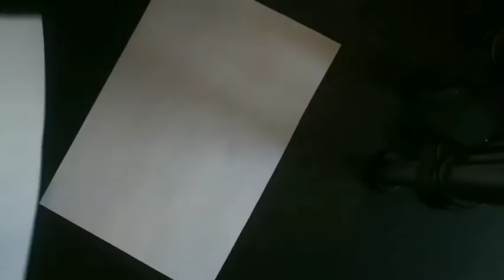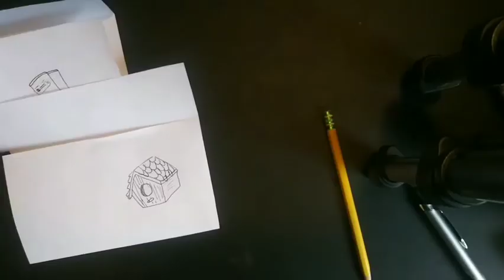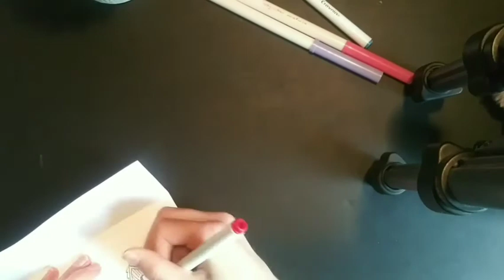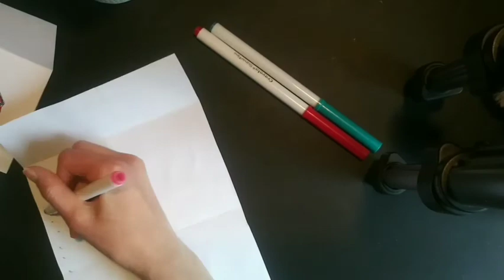Making cards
Hey guys! Today I'm making cards! Hope you enjoyed. Have a lovely day!

Markers. Light pink. Light purple. Blue. Red.
Pilot precise V5 RT.
Pencil.
Eraser.
Printer paper.

Inshot.
Voiceover.

Musician: @iksonofficial